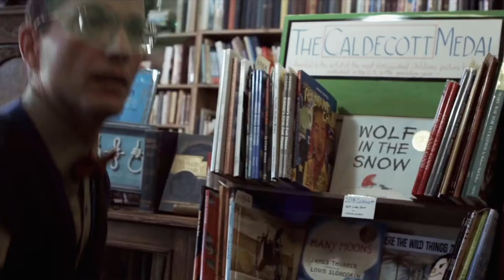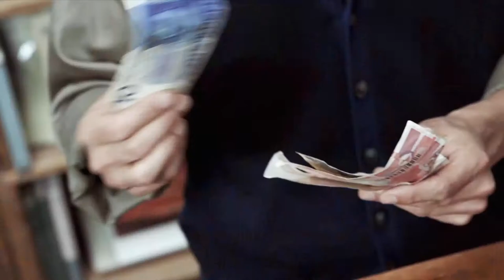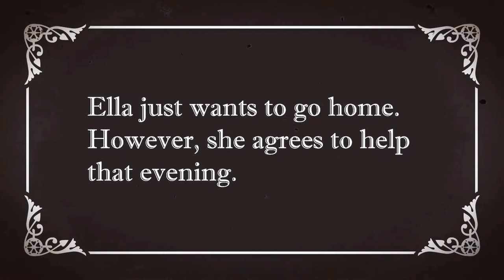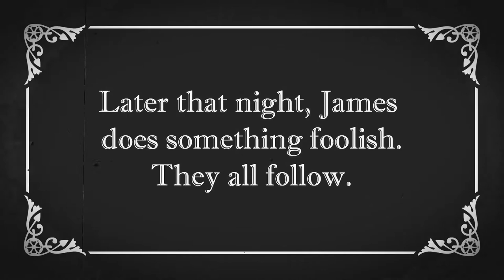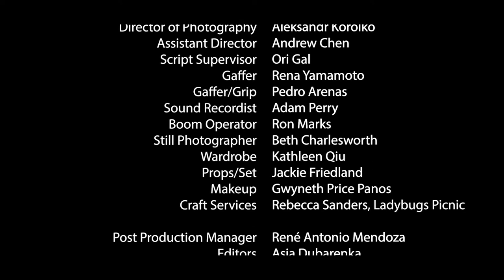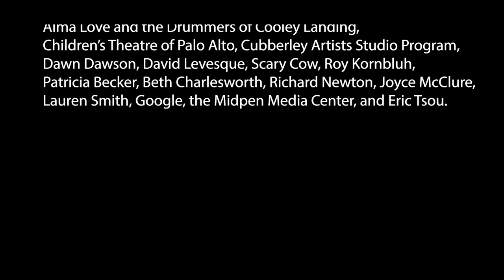A Moment Unbound: Adventures Through Time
A local history time travel adventure- Ella and Alex find themselves in 1933 Palo Alto where they encounter mermaids, dirigibles, rumrunners and ballroom dancing. And sharks. Teeny tiny leopard sharks.
Set at Bell's Books in Palo Alto, A Moment Unbound: Adventures Through Time features:
Lessa Bouchard, Alex Hernandez, Brian Jones, Barnaby Falls, Steve Wilson, Esha Radhakrishnan, Ori Gal, Kim Saunders, Manuel Fernandez, Ronald Feichtmeir, Jackie Friedland, Dan Cardenas, Roy Kornbluh, Dawn Livingston, Bryce Hill, Julie Malolo, Seton Chiang

Sound Design and Original Music by Roberta Donnay and Nekujak.